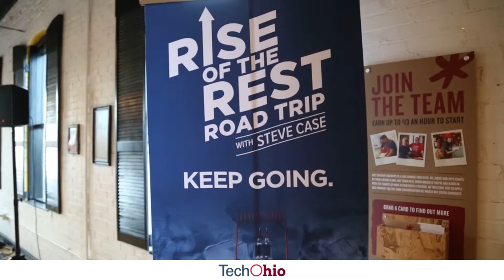Steve Case and JD Vance Put Startup Spotlight on Ohio